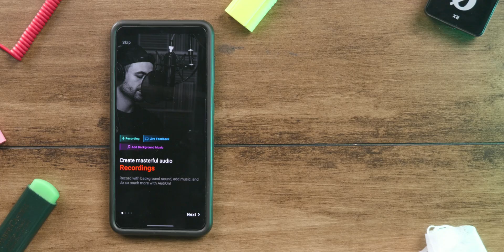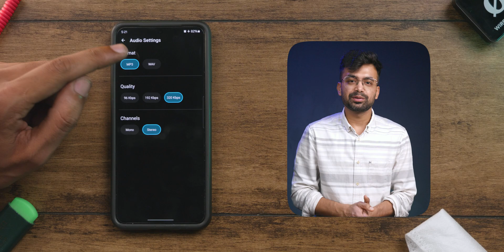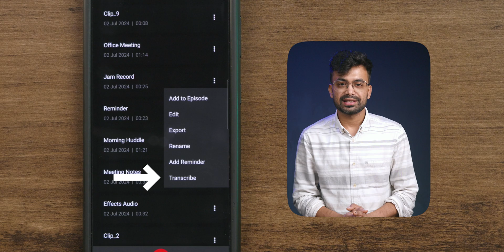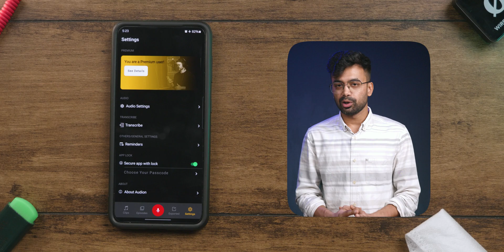Studio Quality Recording APP | iOS & Android | Audion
In this video, I'll show you an App that will give you the advantage of having a studio quality recorder in your pocket. Audion is avaiable for both android and iOS devices.

If you enjoyed the content, please leave like and show your love.

Have an awesome day and tech!